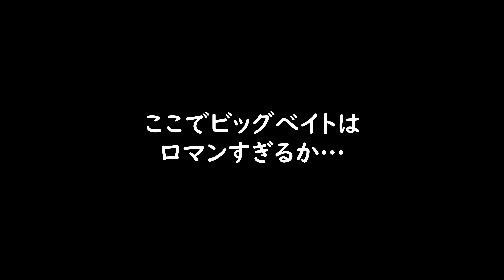【シーバス】サイズアップを狙ってあの川へ【江戸川水系】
やはりデカい魚にはデカイ餌（ルアー）ということで
今回はビッグベイト（と言っていいですよね？）で

タックルは先日同様
スコーピオン1703R-2、21スコーピオンDC
PE4号、リーダー30lb。

現場では気づかなかった鯉ではないような黒い魚影が…
でも次に行くときはライトタックルで行こうと考えてますw

このチャンネルは私"yone"が興味のあるモノ、事などを
映像に残しておこうという趣旨のチャンネルです。
カメラ、アウトドア、DIYなどに関する内容になっています。
単発の企画動画などではなく継続的な趣味になりますので